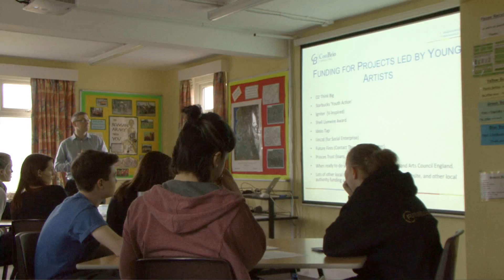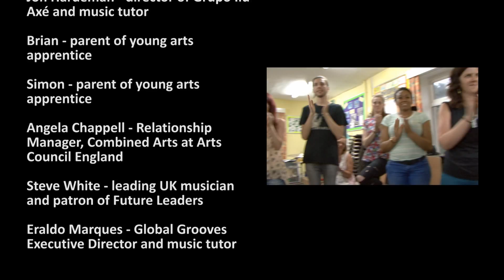Future Leaders - national arts apprenticeship programme by Global Grooves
FUTURE LEADERS 2015/2016 APPLICATIONS ARE NOW OPEN

Deadline: 6pm, Sunday 27th September 2015.

Documentary profile of the first 'Future Leaders' national apprenticeship and training programme in carnival arts, run by Global Grooves.  . Video created by Kooj Chuhan / Metaceptive Media

 'Future Leaders' apprentices (aged between 13 and 25 depending on the art form) will extend their practical skills in carnival arts based music making, dance, visual arts and drum kit, as well as gain project management experience, guided by leading artists and professionals in their field. Study opportunities include residential weekend workshops, business and project development, and CPD (continuing professional development), all cemented by distance mentoring from leading UK and international artists and practitioners, tutorials, and portfolio work.

Interviewees in order of first appearance:

Holly Prest - Global Grooves Artistic Director and music tutor

Pareesha - visual arts apprentice

James - dance apprentice

Ali Pretty - artistic director of Kinetika and visual arts tutor

Oscar - music apprentice

Deanna - dance apprentice

Colin Spalding - artistic director of Rampage Mas and visual arts tutor

Stephen - visual arts apprentice

Dominic - music apprentice

Mariana Pinho - artistic director of Gandaia Arts and dance tutor

Farheen - music apprentice

Maisie - dance apprentice

Jon Hardeman - director of Grupo Ilu Axé and music tutor

Brian - parent of young arts apprentice

Simon - parent of young arts apprentice

Angela Chappell - Relationship Manager, Combined Arts at Arts Council
England

Steve White - leading UK musician and patron of Future Leaders

Eraldo Marques - Global Grooves Executive Director and music tutor

Filmed at the Castleshaw Centre (Delph), Livingstone Primary School
(Mossley) and Global Grooves Carnival Centre (Mossley)

Music Soundtrack taken with kind permission from performance by Jon
Hardeman, Grupo Ilu Axé, recorded live at Trinity Centre, Bristol, 2014.

All video production and editing by Kooj (Kuljit Chuhan) of Metaceptive
Projects and Media

Thanks to all of the participants, staff, volunteers, supporting
organisations, funders and individuals that made this possible.

In respectful memory of Mat Fox.

a Metaceptive production for Global Grooves.